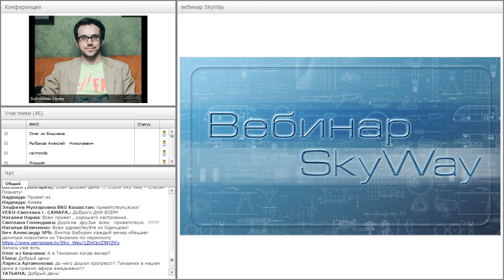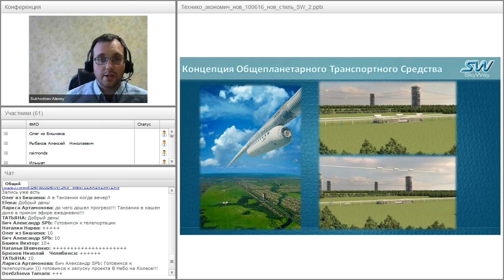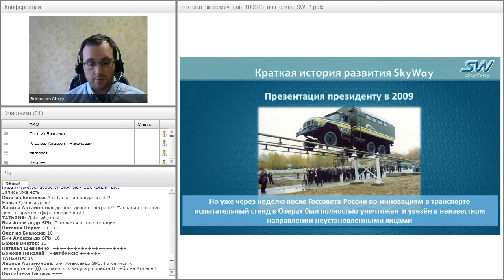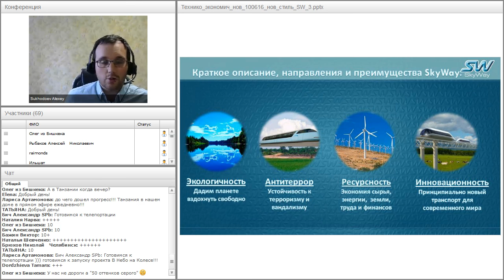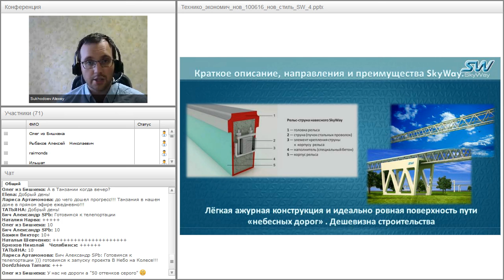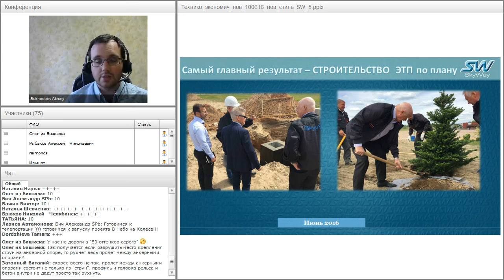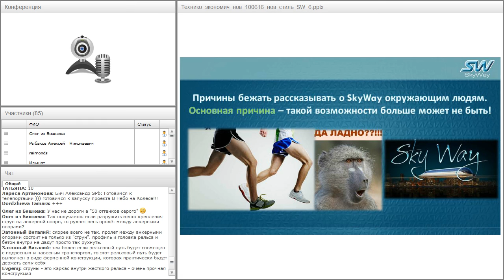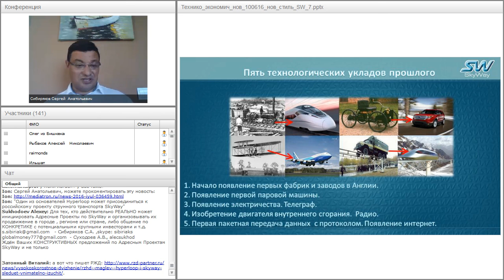Вебинар от 13.07.2016. Вводный технико-экономический вебинар для «новичков» проекта SkyWay. Часть 1.